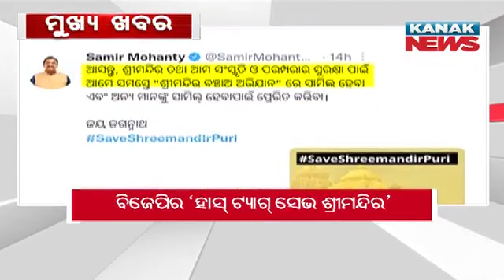1PM Headlines ||| 16th April 2022 ||| Kanak News Live